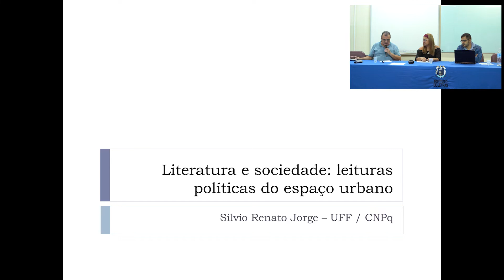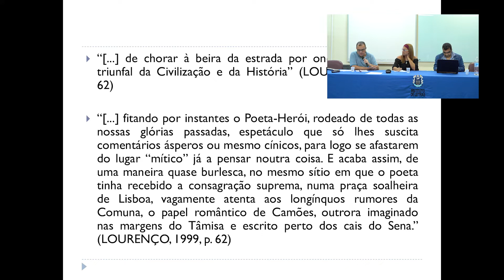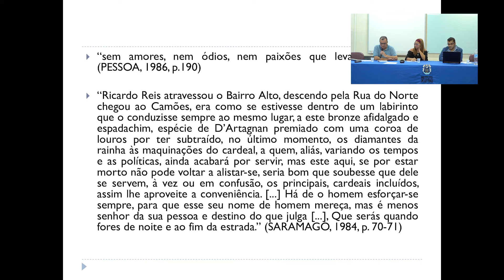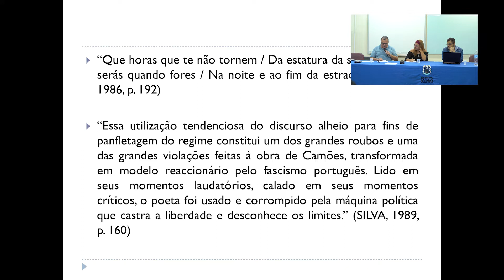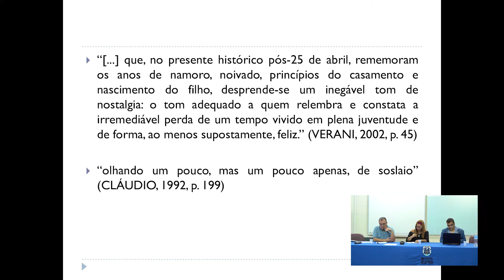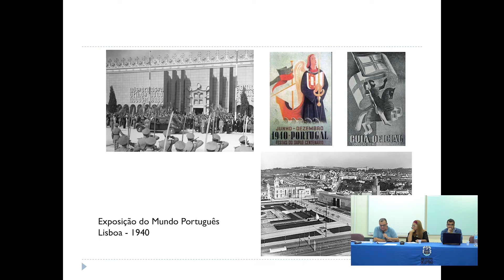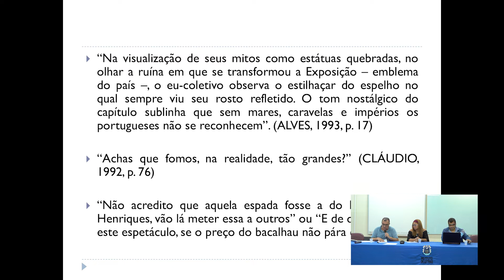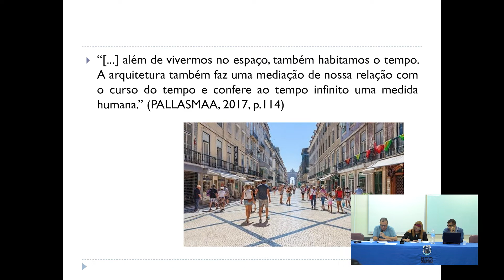Veronica Prudente Costa (PPGL/UFRR), Sílvio R. Jorge (Poslit/UFF), Fernando S. dos Santos (MEL/UNIR)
MESA 2 (mediação: Fernando Simplício)
· Veronica Prudente Costa (PPGL/UFRR) - Breves notas sobre a circulação literária de Gomes de Amorim no século XIX
· Sílvio Renato Jorge (Poslit/UFF) - Literatura e sociedade: leituras políticas do espaço urbano
· Fernando Simplício dos Santos (MEL/UNIR) - Literatura e imaginário amazônico: apogeu e decadência do ciclo da borracha no romance O amante das amazonas (2005), de Rogel Samuel